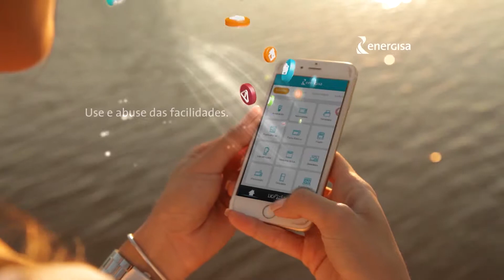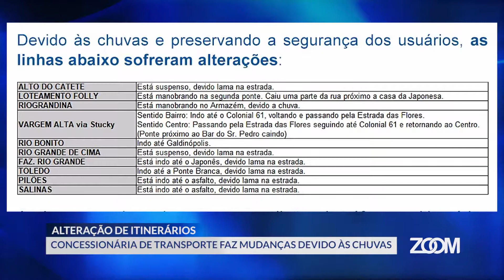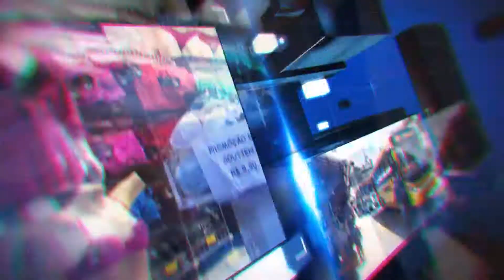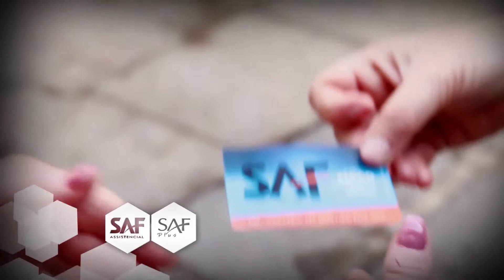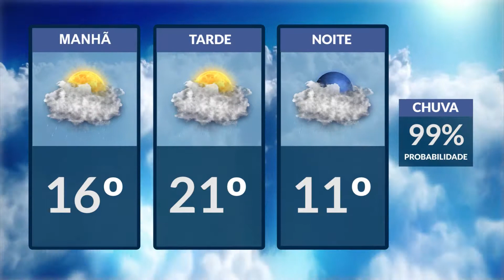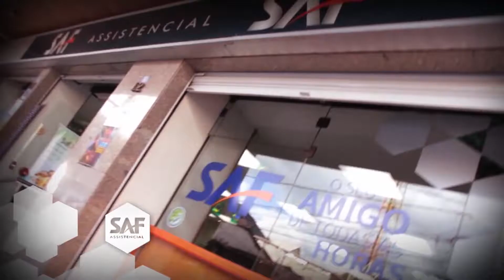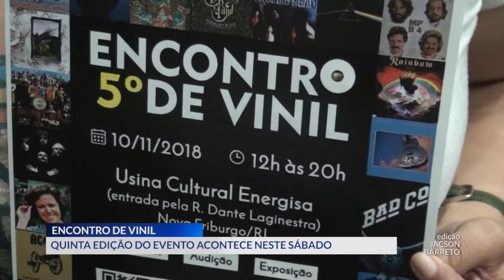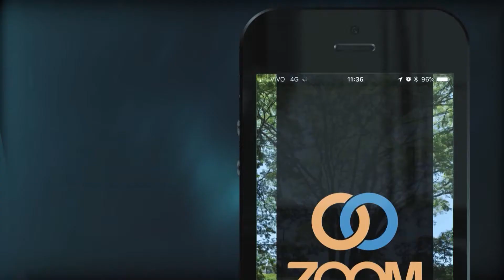09-11-2018 - ZOOM TV JORNAL